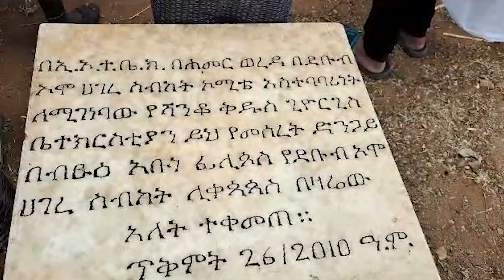መሬት የሌላቸው ሰዎች ይምጡ እኔ በነፃ እሰጣቸዋለሁ ! ድንቅ አባት ethiopia ድንቅ ልጆች Donkey tube love comedian eshetu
አቶ አልፋ ጌዶ ይባላሉ
ነዋሪነታቸው በሐመር ወረዳ ደቡብ ኦሞ ሻንቆ ወረዳ ሲሆን በህዝቦች መካከል ፍቅር እና መተሳሰብ እንዲኖር እንዲሁም የዘረኝነት መንፈስ እንዳይኖር የሚሰብኩ አባት ናቸው።
His name is Mr. Alpha Gedo
He resides in South Omo Shanko district of Hamer district and he is a father who preaches for love and harmony among people and not to have the spirit of racism.

ሁለቱ ሚስቶቼ አብረውኝ ይበላሉ | ከሃመር የመጡ ድንቅ አባት